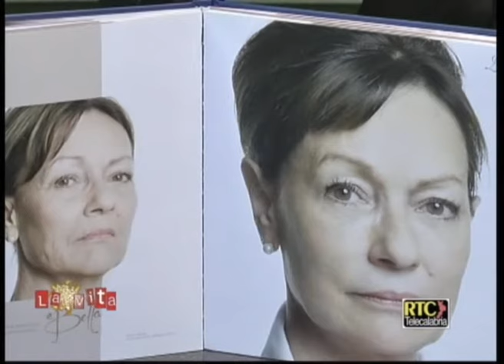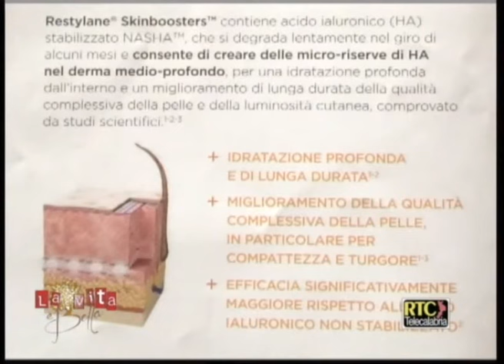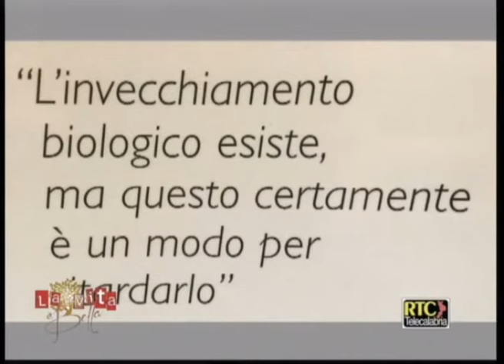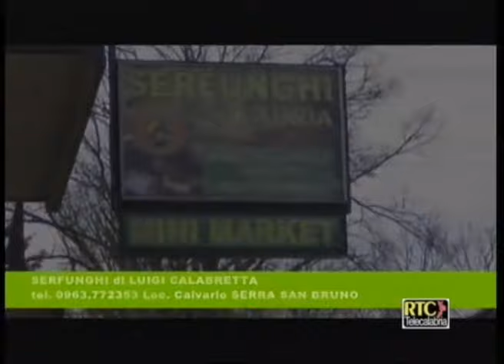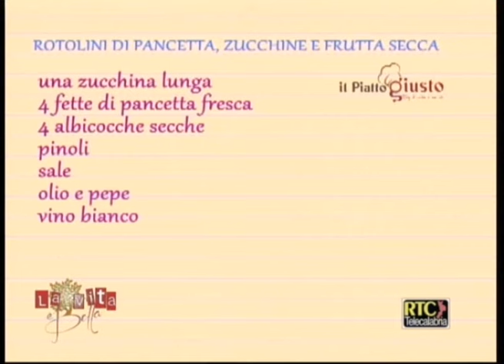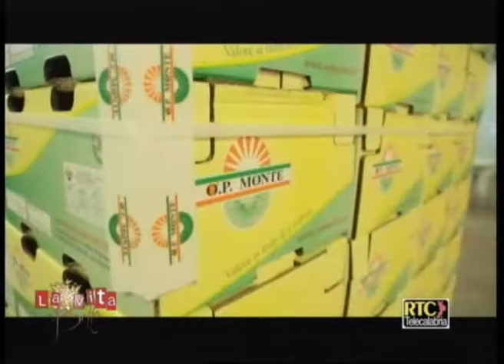La vita è bella puntata 08 del 12 dicembre 2015 RTC TELECALABRIA